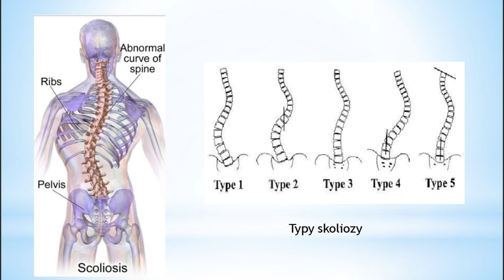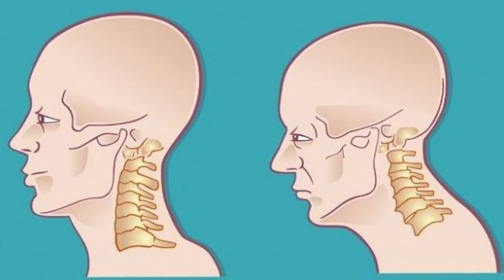METODA MCKENZIEGO - WYJAŚNIENIE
Hejka ten film wstawiam ze względu na was. Zagłosowaliście by wstawić :D
Ów film przedstawia opis metody McKezniego do szkoły jako prace zaliczeniową który zajął mi 10 godzin..
Ale dużo się przy tym nauczyłem i mam nadzieje że wy rownież